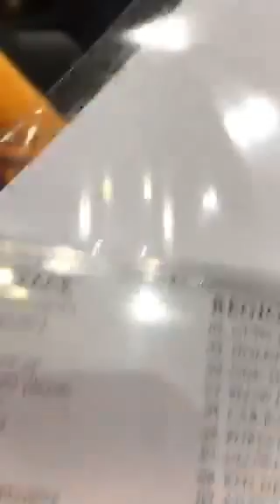10/11/2016 Russian Twenty one pilots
On Periscope